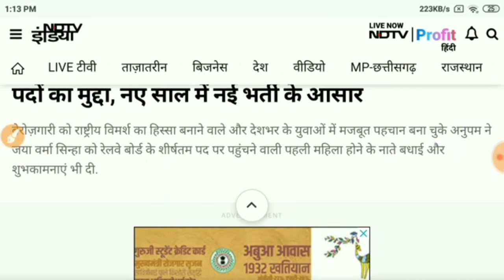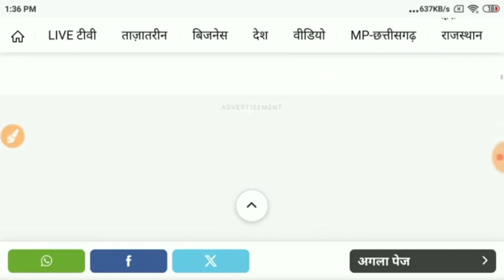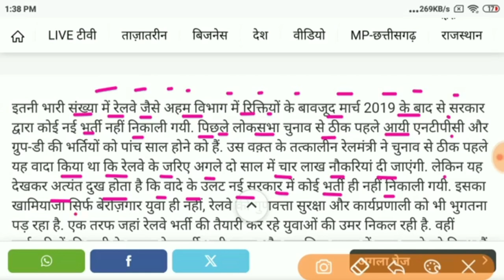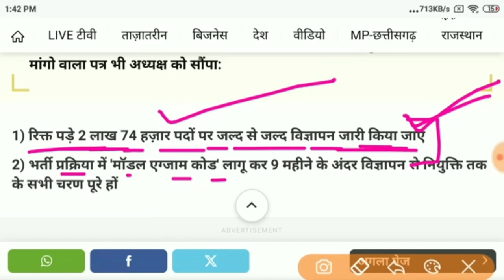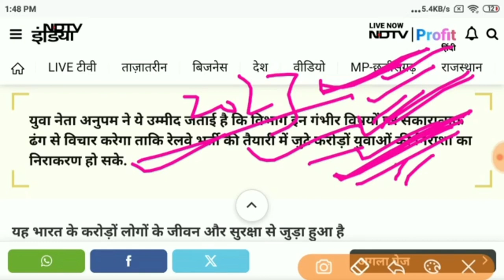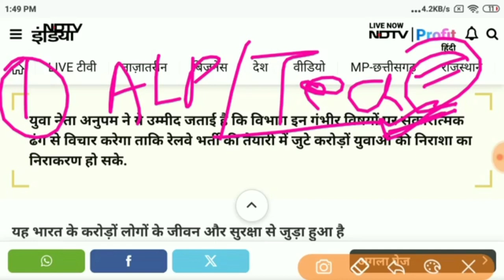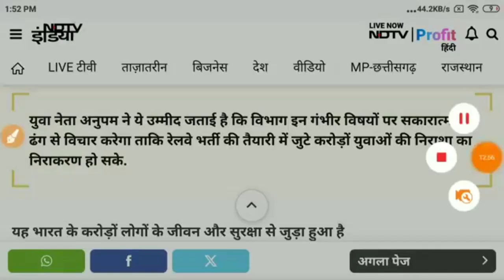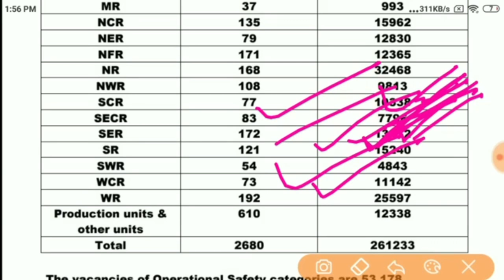रेलवे नयी भर्ती 2024 / Railway New Big Updates / Group-C &Group-D मे Bumper Vacancy रेलवे अध्यक्ष ने